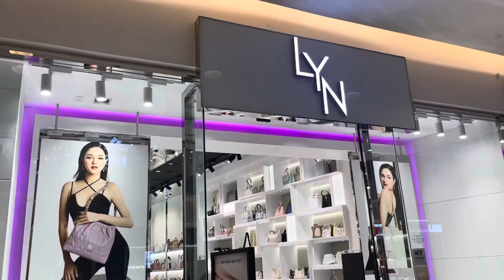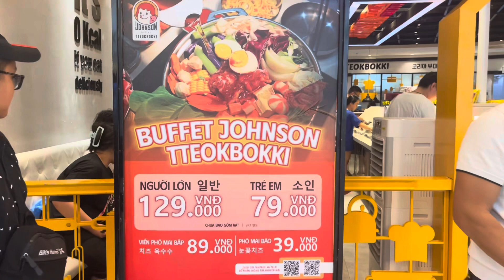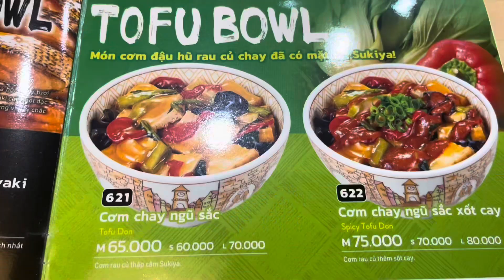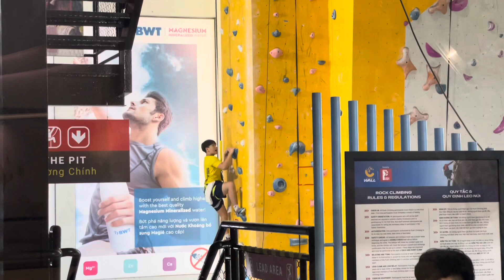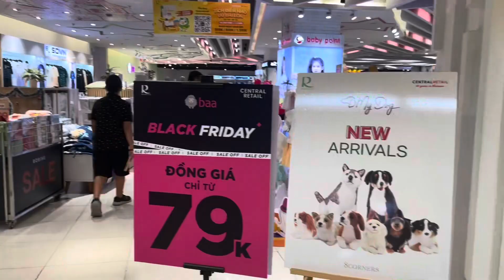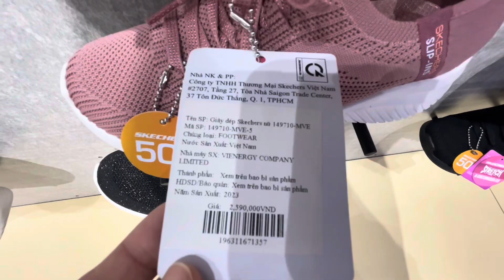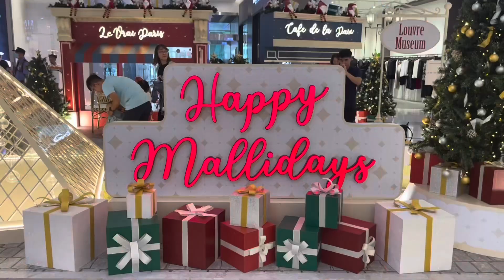Crescent Mall Quận 7 cuối tuần cùng Gia đình Phuc Euro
Crescent Mall là trung tâm thương mại tọa lạc tại Khu đô thị Phú Mỹ Hưng, có địa chỉ cụ thể tại số 101 Đ Tôn Dật Tiên, Tân Phú, Quận 7.
Trung tâm thương mại này có diện tích 112.000 m² bao gồm 200 cửa hàng, siêu thị, rạp chiếu phim, nhà hàng, quán cà phê và sân vận động chơi game.
Thêm vào đó, 3 tầng hầm gửi xe rộng rãi, tiện nghi và mặt tiền rộng rãi càng làm Trung tâm thương mại Crescent đặc biệt hơn so với các khu mua sắm khác. Ngay phía trước Crescent Mall là quảng trường và khu vui chơi được thiết kế để trở thành khu vực tổ chức sự kiện thể thao, văn hóa và lễ hội cho công đồng, cũng như các sự kiện thương mại của trung tâm.
Do nhu cầu kinh doanh và bán lẻ ngày càng tăng, Công ty Phú Mỹ Hưng đã đầu tư thêm kinh phí vào tháng 2 năm 2019 để nâng cấp và mở rộng Crescent Mall. Việc mở rộng trung tâm mua sắm này sẽ bao gồm giai đoạn 2 của Crescent Mall và một tòa nhà văn phòng 24 tầng bổ sung được gọi là Crescent Hub. Trung tâm thương mại này đã mở rộng thêm 12,000 m2 vào cuối năm 2019.